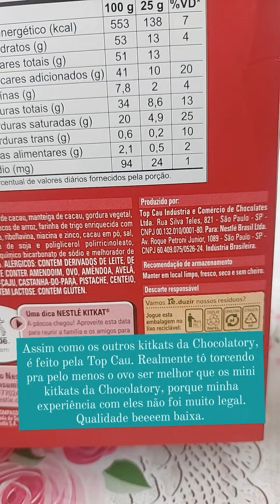Ovo KitKat casca recheada Chocolatory